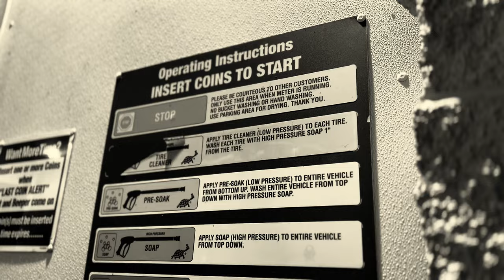Larrair - Supposed To (Official Music Video)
Larrair - Supposed To

LYRICS BELOW: 👇
Tell a rapper b*tch she could blow me
I know you sick of f*ckin with a one trick pony
I'm sick of people actin like they know me
Boy you phony you don't know sh*t I had to go through
Had to stay down ten toes with my soldiers
Why you want a praise for being solid boy you supposed to
That's like askin for a dollar for not breaking the law
Listen how entitled that sound boy you breaking my heart

Had to get out here and grind yeah straight from the start
Turned up the pressure and he snitched it's like I made em a narc
Now I'm tryna turn you to a mark, turn you to a stain
Yeah I'm havin patience wit it I think Ima see the day
Hold up why i'm talking bout it I don't think that I can change
I dont like talking bout the drama i dont wanna chop wit charlamagne
We could talk about the trappin, just don't say my name
I'm convinced the feds listening tryna get me on a tape
Makin pape every day but I don't go out every day
Since I grew up this sh*t so different it was a quick change
I been on the same thang, Never switched lanes
Except when i'm in that two seat or in that big thang

Shot by Project Gusto
Edited by Mic Drop Media